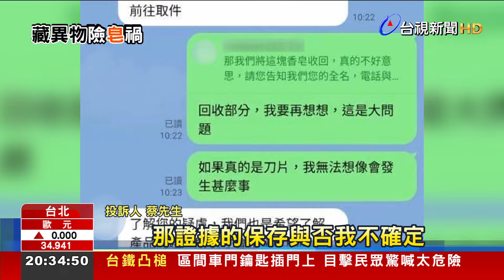洗澡險刮傷！香皂竟埋5cm塑膠物 民眾傻眼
有民眾 日前使用知名品牌的香皂洗澡，感覺被硬物刮到，挖開一看，發現香皂裡頭 有一片 長約5公分的塑膠異物，向客服反映，對方回覆說，會請宅急便回收問題香皂，這讓當事人感覺態度敷衍 不受尊重。直到17號下午，業者才派兩名代表，與當事人溝通，回收問題商品。業者表示，香皂是在印尼製造，會帶回廠區檢驗，並了解 生產流程。